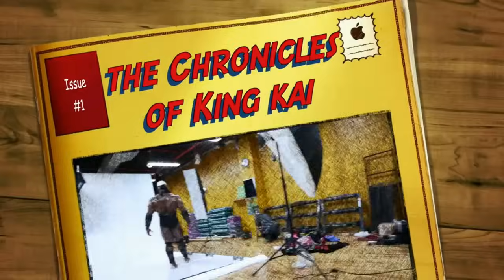KAI GREENE - MY WORK ETHIC IS SICK